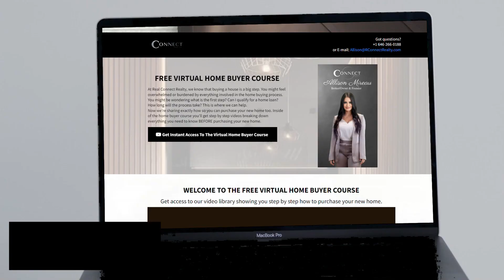Unlock Your Dream Home: Join The Buyers Course | The Ultimate Guide to Homeownership | Home Buying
Are you thinking about Buying? We welcome you to "The Buyers Course" – your essential roadmap to owning your dream home! 🚀

Are you feeling overwhelmed by the home buying process? Confused about where to start or what steps to take next? Fear not! Join us for an enlightening journey as we break down the home buying journey into manageable steps.

In this exclusive course, we're extending a warm invitation to buyers just like you. Say goodbye to uncertainty and hello to empowerment! 💡

🔑 Here's what you'll gain:
Insider tips to navigate the market like a pro.
Strategies for finding the perfect home that fits your lifestyle.
Tools and resources to simplify the home buying process.
Confidence to make informed decisions and secure your dream home!

Ready to turn your home buying dreams into reality?
🤔Thinking of Moving to Staten Island New York/ New Jersey?
📝 Let Us Help! The Allison Mireau Team
🏡 Welcome to Real Connect Realty! If you're new to our channel and eager to discover all there is about living in Staten Island, New York & New Jersey – from eating and sleeping to working and playing – then don't forget to hit that subscribe button and ring the bell 🔔 for instant updates on the current real estate market in Staten Island, New York & New Jersey. 😃

📞 Our lines are always open, and our inbox is always buzzing with inquiries from folks just like you, seeking guidance for their move to Staten Island, New York/ New Jersey. We're thrilled to be your go-to resource for this exciting journey! You can call us, send a text, or drop us an email, and we'll ensure your transition to Staten Island, New York or New Jersey, and its surrounding areas is seamless and stress-free.